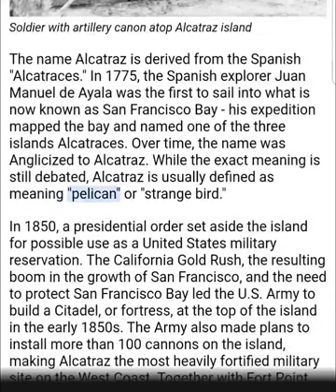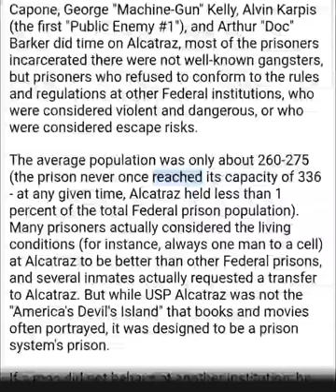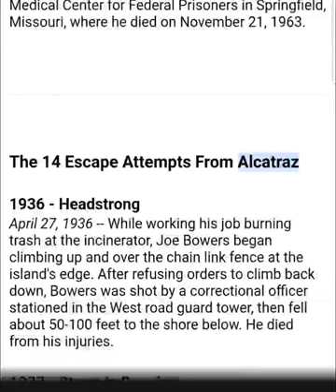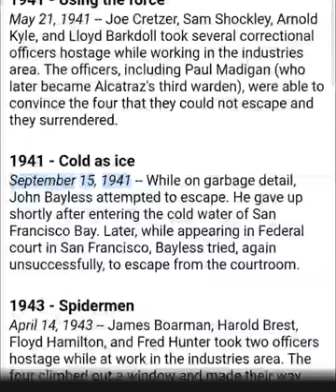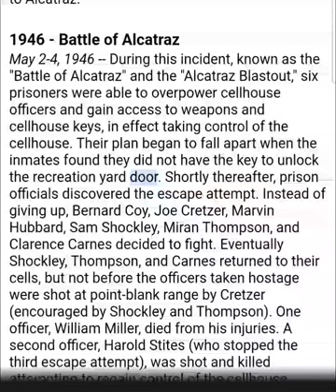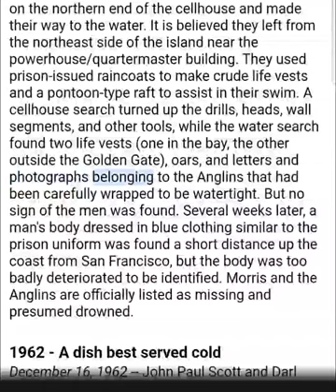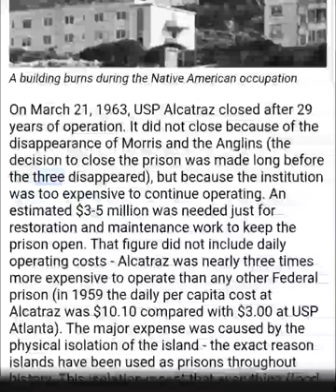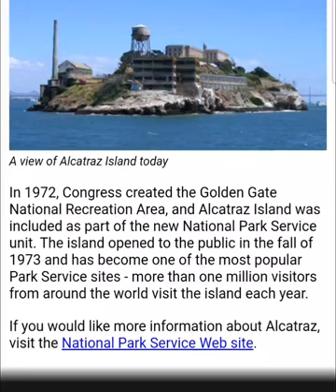Alcatraz, "The Rock" the history